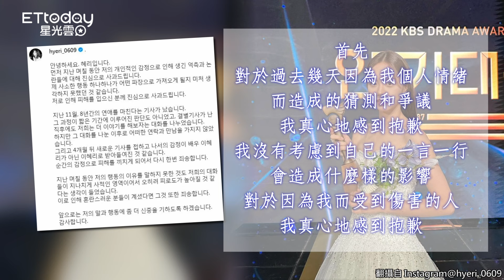惠利道歉了！認發言衝動 「以後會更慎重」